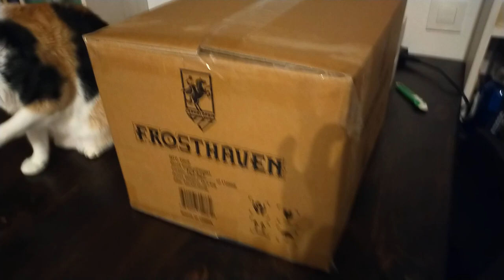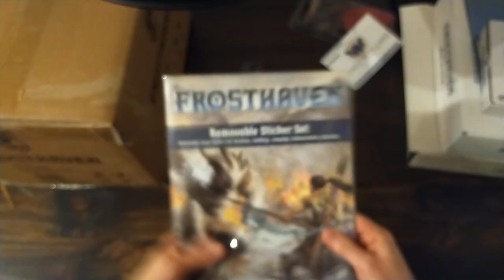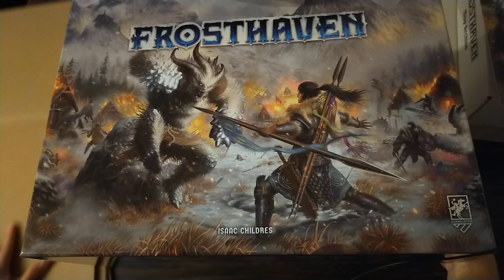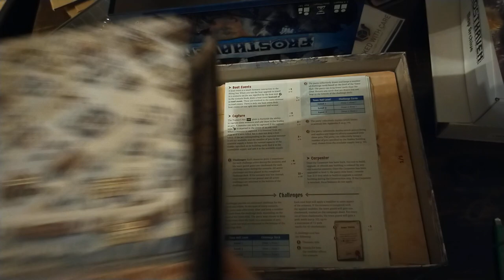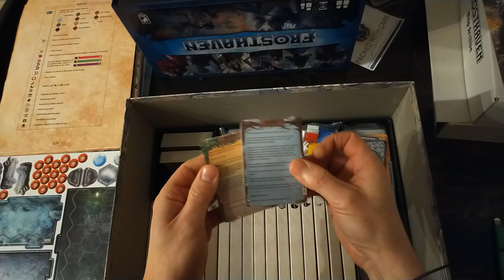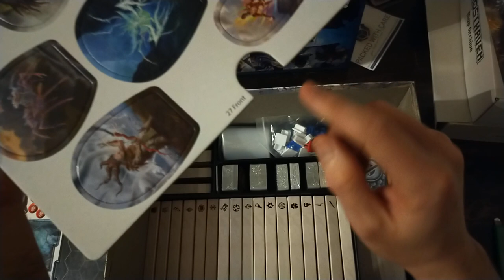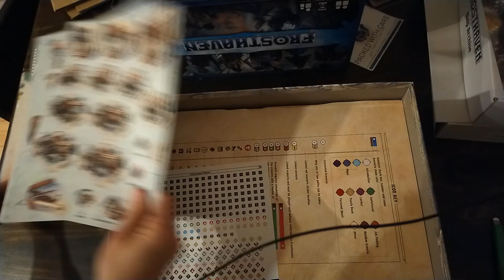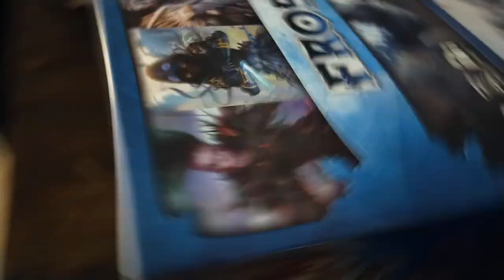01 🥶 UNBOXING de FROSTHAVEN + EXTRAS !!!!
❎ AVISO:
Mis vídeos tienen POCO o NADA de EDICIÓN. Esa es la premisa más importnate del canal y no tengo la más mínima intención de cambiar eso. Te pido disculpas por ello, pero si tuviera que editar los vídeos directamente NO LOS GRABARÍA.
El motivo es que ya tengo otro canal al que le dedico MUCHÍSIMAS horas. Si te gusta tocar la guitarra eléctrica te lo recominendo